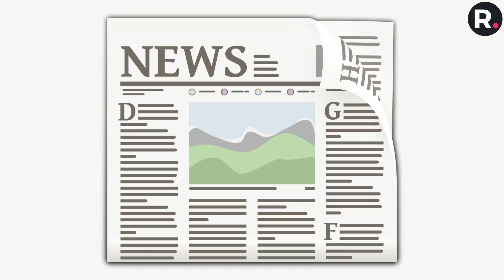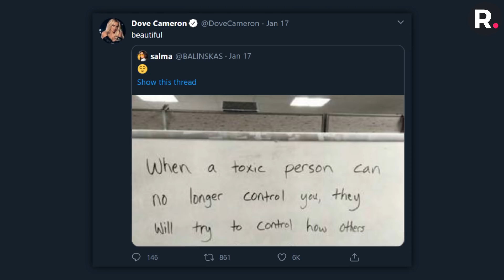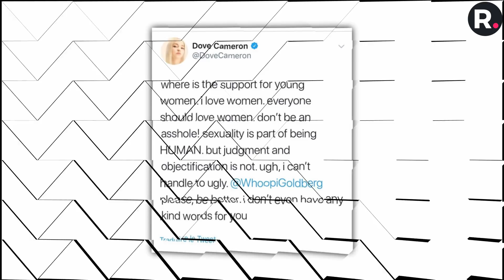Dove Cameron's Most EMBARRASSING Moments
Dove Cameron has stated in the past that she was bullied through her entire school experience, starting in fifth grade, through the end of high school. Going through bullying is not only psychologically damaging, but it's usually also embarrassing. Regardless of the pressure at school and fitting in, she stayed focused on her dreams of becoming successful in entertainment, but along the way, she also had other very embarrassing moments, and today, we will talk all about them. Also, for a chance to win a $100 Amazon gift card, comment with your most embarrassing moment.